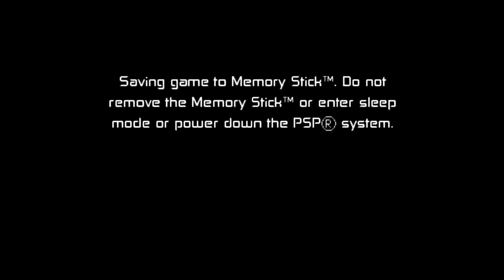BEN 10 protector of earth Part 2 ll Map Mesa Verde ll Story Mode